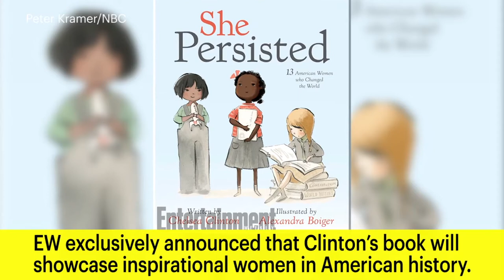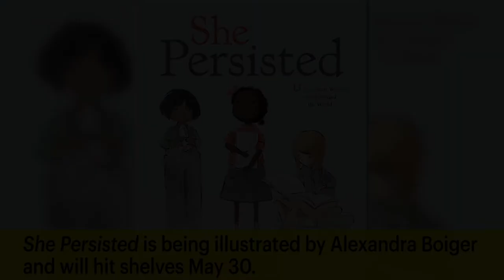Chelsea Clinton Announces New Picture Book: 'She Persisted' | News Flash | Entertainment Weekly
Check out the exclusive first look at the cover of Chelsea Clinton's new children's picture book, "She Persisted", celebrating inspirational women in American history.